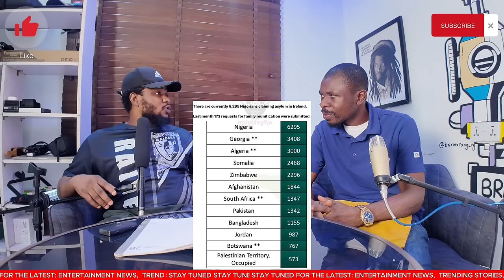PROBLEM! Ireland Bush Back Nigeria JaPa Asylum Seekers / Tinubu